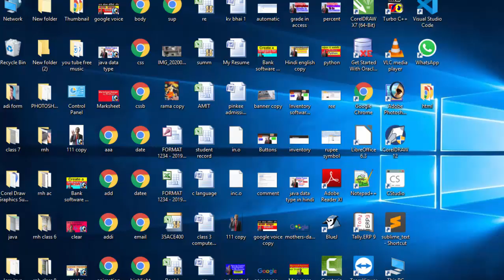How to use anchor tag in html in hindi and english